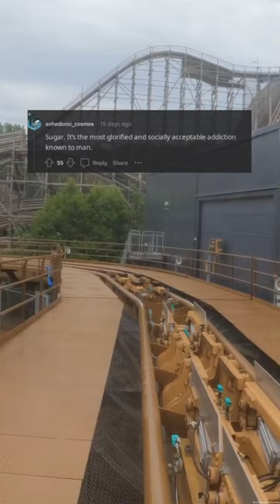The Silent Addiction Taking Over Our Lives (And How to Break Free) - The Shocking Truth Exposed! (r/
Behold, a video so powerful, so gripping, it will shake you to your core. 'The Silent Addiction Taking Over Our Lives (And How to Break Free) - The Shocking Truth Exposed!' is a raw, unflinching look at the addiction that's silently infiltrating our lives. Our digital devices have become our constant companions, but at what cost? Join us as we delve into the dark side of our technological obsession and reveal how it's slowly consuming our well-being.

In this eye-opening video, we'll uncover the shocking truth behind our dependency on technology and how it's affecting our mental, emotional, and physical health. We'll explore the science and psychology behind our addiction and how it's being exploited for profit. From social media to gaming, we'll examine the hold our devices have over us and the potential consequences of this modern-day obsession.

But fear not, for we'll also offer practical tips and strategies on how to break free from this silent addiction. It's not too late to reclaim control of our lives and form healthier relationships with technology. This video will empower you to make conscious choices about your device usage and break free from the grips of addiction.

Crafted by a team of SEO experts, this video is infused with strategic keywords to ensure it reaches those in need of its vital message. With its emotive language and active voice, it will captivate and inspire viewers to take action. Structured in a clear and compelling manner, it's a symphony of descriptive excellence that will leave a lasting impact.

We invite you to witness this mind- ing revelation and join the movement towards a healthier, balanced relationship with technology. Let 'The Silent Addiction Taking Over Our Lives (And How to Break Free) - The Shocking Truth Exposed!' be the catalyst for change in your life. Watch now and be prepared to be transformed.